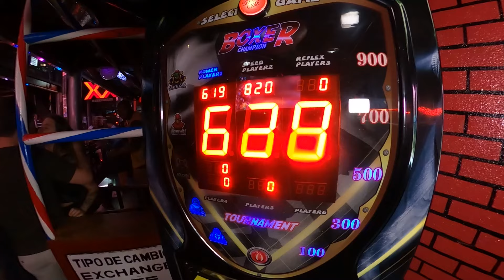EL SQUID ROE | Week 1 of Spring Break Cabo 2024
In case you're suffering from FOMO, you definitely don't want to miss this! Brace yourself for an adrenaline-fueled journey through the Week 1 highlights of the 2024 El Squid Roe Spring Break Cabo Party Animals! From drinking contests to body shots, this uncensored recap captures every jaw-dropping moment of the ultimate spring break experience. Get ready to immerse yourself in the madness, the mayhem, and the memories that will last a lifetime. Hit play now and prepare to be blown away! 🎉🔥🍹

Cabo Hospitality is the premier destination for unparalleled experiences in the heart of Cabo. We curate the finest in dining, nightlife, adventures, and more under one umbrella. As the leading consortium of restaurants, beach clubs, adrenaline-packed activities, and nightlife ventures in Los Cabos, we pride ourselves on crafting moments that are not just memorable but genuinely iconic. Dive into our channel to explore the essence of Cabo Hospitality. From the sizzling flavors of our restaurants to the pulsating beats of our nightlife, every video is a testament to Cabo Hospitality's promise of excellence. Don't just watch — be a part of our journey.